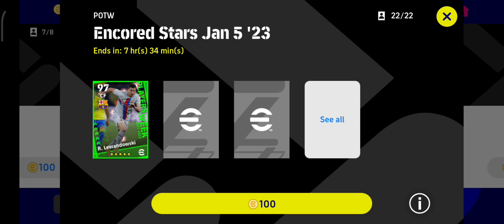New Epic Pack Opening || PES Mobile 2023 😱